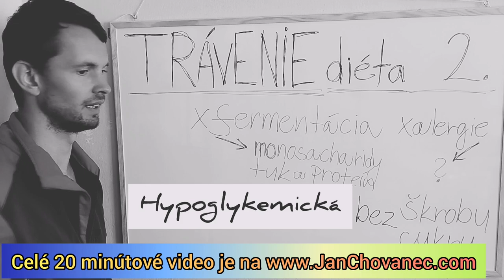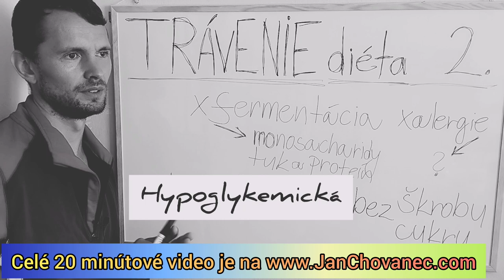Trávenie - fermentácia a alergie